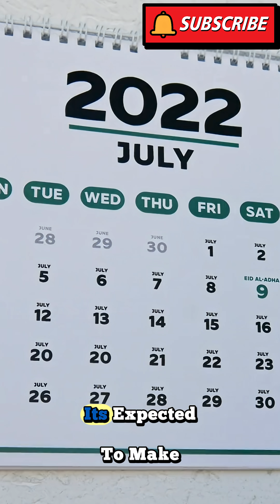NASA Warns: 1,200-Foot Asteroid Passing Earth Today! | Asteroid 2005 VO5 Flyby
Breaking Space News – July 11, 2025
NASA has confirmed that a massive 1,200-foot asteroid, named 2005 VO5, is passing close to Earth TODAY!

Size: ~1,200 feet (taller than the Empire State Building)

Speed: 52,000 km/h (32,000 mph)

Closest Distance: 2.8 million km from Earth

Risk: No collision, but classified as "potentially hazardous"

While there’s no immediate threat, NASA says this is a powerful reminder of the importance of monitoring near-Earth objects.

🌍 Stay informed about our planet and what threatens it.